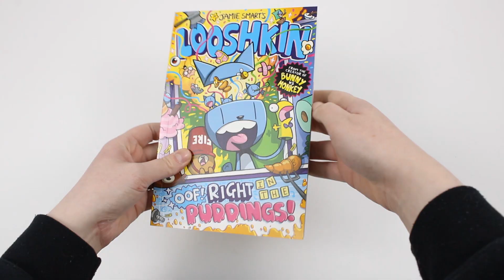Jamie Smart's Looshkin Series 3 Book Set - Book Unboxing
Titles in this Set:
Honk If You See It!
Oof! Right in the Puddings!
The Maddest Cat in the World